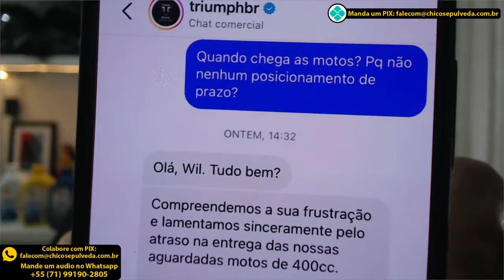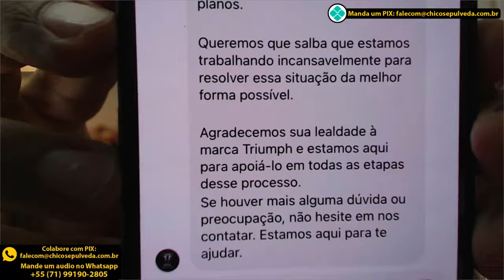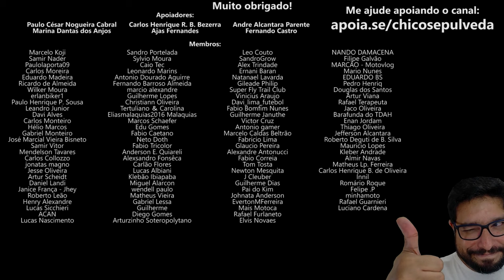QUEDÊ as Triumph Scrambler 400X e Speed 400?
🔹Seja membro deste canal:
🔹Faça uma doação em Bitcoin ou Ethereum:
BTC: bc1ql5esj3ctne5gv9mqg54j4gsns280fpu3jfxqjm
ETH: 0x16be8dc1D7f74c1CB2AA2e02089EA5f5fd168bc3